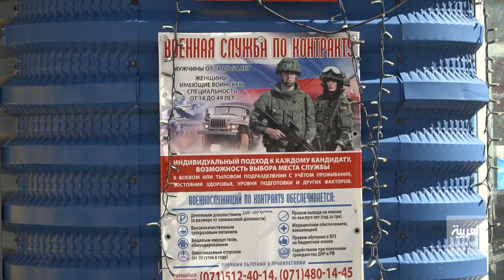انقسام في شرق أوكرانيا بشأن الاستفتاء على الانضمام لروسيا.. لماذا؟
انقسام في شرق أوكرانيا بشأن الاستفتاء على الانضمام لـ روسيا.. والمؤيدون: يمنحنا الأمل بمستقبل أفضل